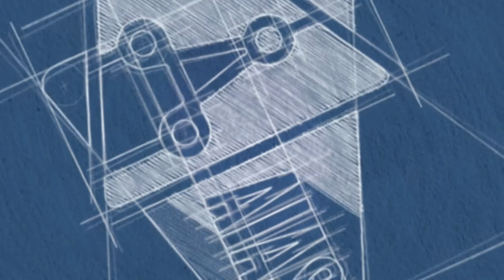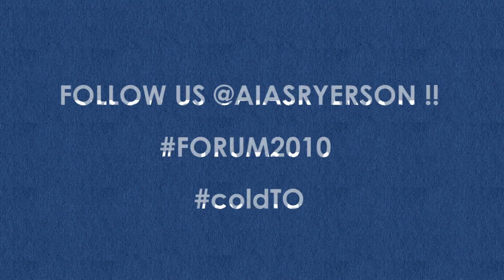AIAS RYERSON FORUM 2010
This is the Intro Video played at the 55th AIAS FORUM hosted by Ryerson University in Toronto, Canada. The video was produced by Richy Seto, Ulysses Valiente, Elijah Karlo and myself using Adobe After Effects and Premiere Pro. Music is copyright of Ultra Records: Produced by deadmau5 & Kaskade : I Remember.